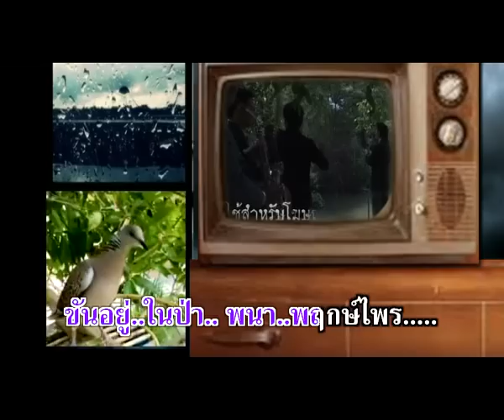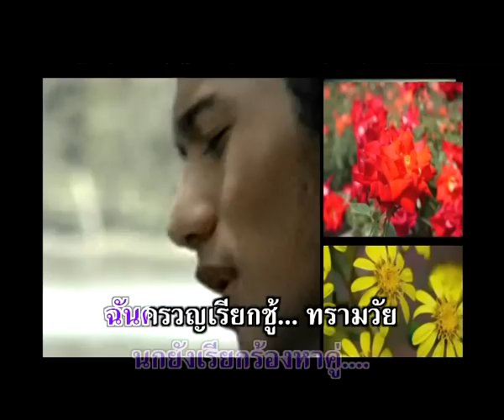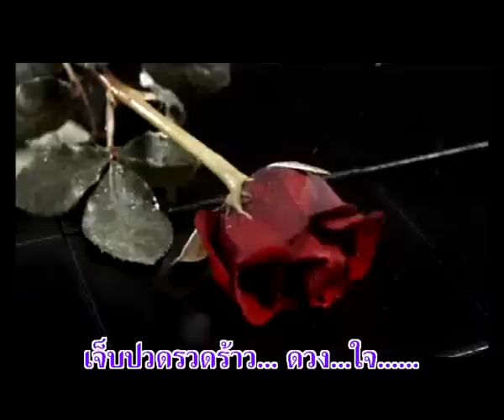ทูล ทองใจ ตอน 24 : “นกเขาขันฉันครวญ” เป็นเพลงอารมณ์ไทยแท้ ออกสำเนียงภาษาไทยได้ชัดเจน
ครูนคร ถนอมทรัพย์ เล่าให้ฟังว่า...ถ้าจะถามครูว่า ครูชอบเพลงแนวไหน ที่ทูลร้อง? ครูชอบเพลงเสียงดุเหว่าแว่ว, นกเขาขันฉันครวญ, คืนนั้นสวรรค์ล่ม นี่คือลักษณะเพลงพิเศษ ซึ่งเพลงเหล่านี้เป็นเพลงที่ไม่มีท่อน เป็นเพลงอารมณ์ไทยแท้ เพราะว่า ทูล ทองใจ เค้าเป็นนักร้องที่ร้องเพลงไทย ที่ออกสำเนียงภาษาไทยได้ชัดเจน แล้วเป็นเพลงที่เป็นลักษณะของอารมณ์ไทย จริงๆ “ไทยสากล” เชิญรับฟังบทเพลงนกเขาขันฉันครวญ. โปรดติดตามตอนต่อไปนะจ๊ะ

Line  : @maemaiplengthai หรือ maemaiplengthai